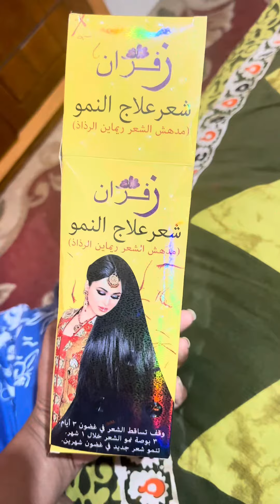শীতের সময় একটু নিজের কেয়ার